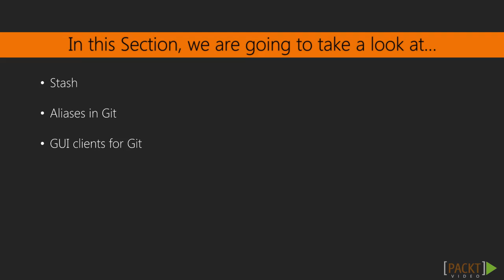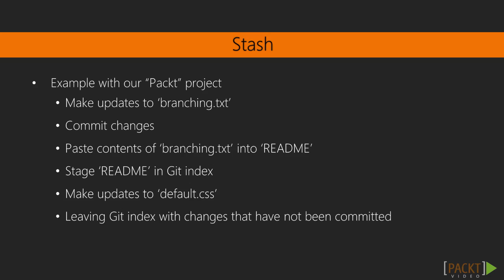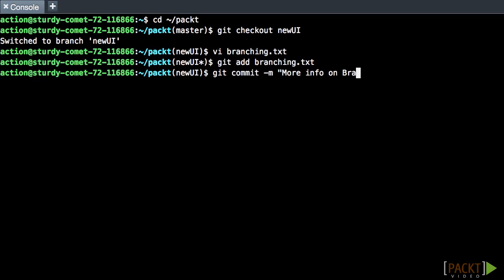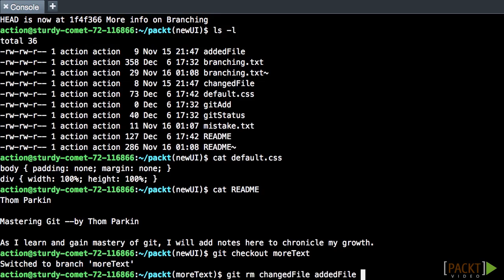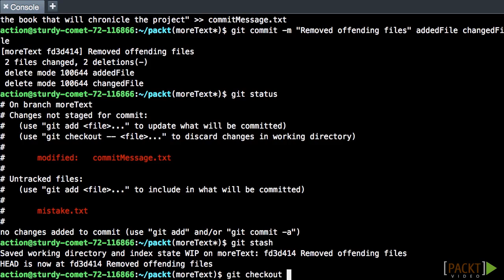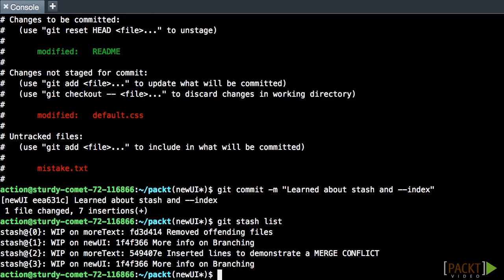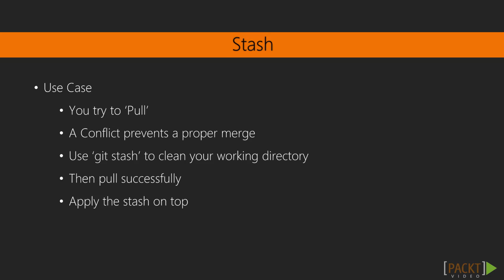Mastering Git Tutorial: Stash | packtpub.com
Often, during our work as software developers, an ‘urgent change’ forces an interruption in your workflow. Git has a provision to “put aside” your current work temporarily.
• Go back to our ‘Packt’ project for some practice
• Merge the text from branching.txt into the README file
• Save the state of our work here